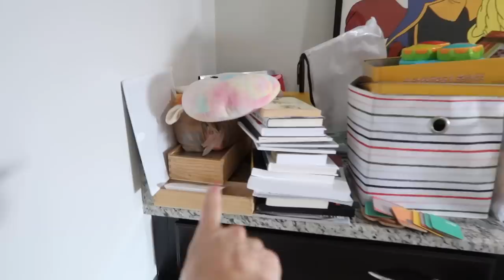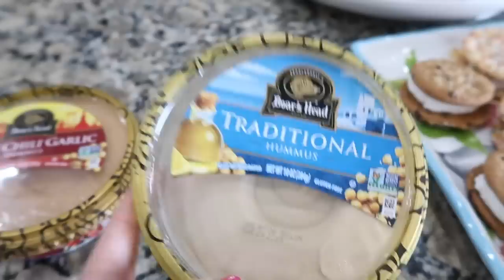Getting Rid Of Crap, Making Food, Cleaning, Decluttering, Lunch, All The Things Let's Do It Together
Hey party people!  Thanks so much for hanging out with me while I share with you this new around the house happenings! in this video I had some decluttering to do. I had so many toys to get rid of that have just been lingering around.  First I tackled my living room table full of random goodies.  I made some lunch which was weird... lol but good - then I cleaned my house a bit!  Finishing up my decluttering upstairs with more toys and ... more toys. haha so many toys I guess this is more of a toy declutter and just random stuff that is lingering around that we don't use!  Hope this gives you some motivation to get something done around your house or declutter a bit of stuff that is around that you don't need either.  Or keep it - it's fine.  Maybe you'll need it in the future ;-) lol

Best,
  Kim!